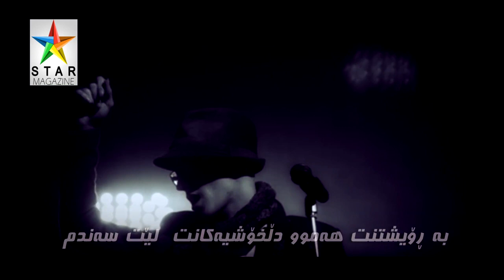Morteza Pashaei vafotesh😷 😢😢😢